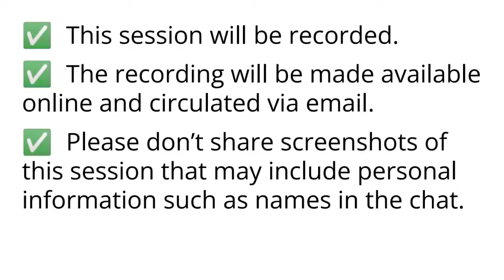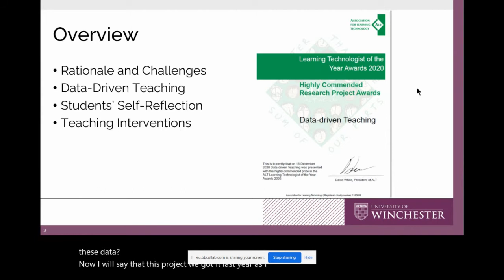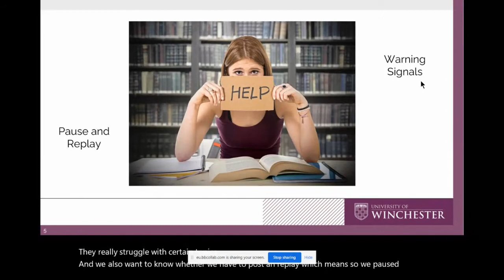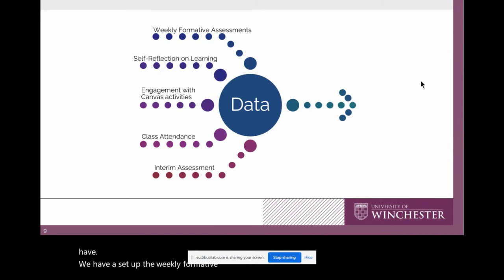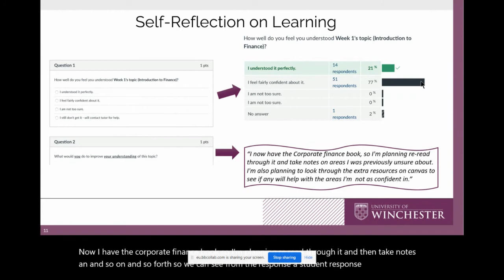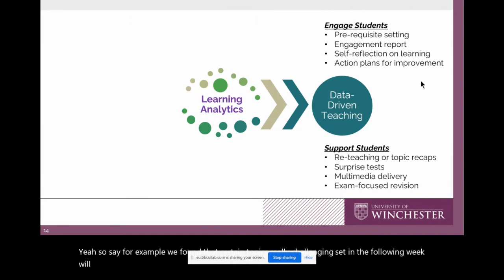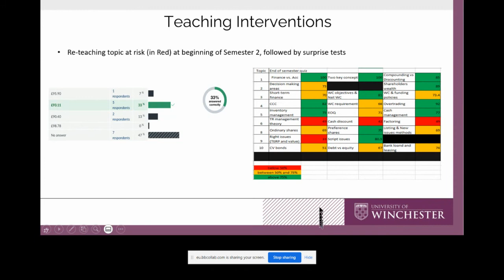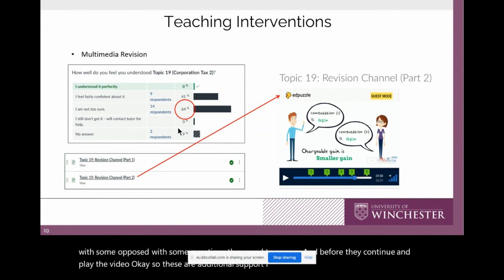CPD Webinar: Data-Driven Teaching Approach to Enhance Student Experience During the Pandemic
Presenter:    Lim Keong Teoh and Amy Tan

In the new era of a big data world, educators can use data for designing their teaching in accordance with the students’ learning needs. Data helps to identify the students’ strengths and weaknesses; this will contribute to the ongoing improvement of teaching practices.
We piloted data-driven teaching in the two mandatory modules for accounting and finance programmes. If the students fail the modules, they will not be able to progress to the next level of studies.
Data from learning analytics as well as other relevant data sets including online quiz scores, weekly self-reflection comments, student attendance records etc., have been used to determine whether the students were actively or poorly engaged in the modules. We can then address any issues and adjust our teaching practice accordingly.

Using data to inform teaching is not new to educators. In the past, educators have been making their decisions based on their experience or the so-called valuable data in their head. With the advancement of educational technology, Learning Management Systems such as Canvas can provide larger and more complex data, i.e. learning analytics, for educational decision making.
The data-driven teaching approach has helped us to identify the students at risk so that we can take appropriate actions to support them at an early stage. Through their ongoing self-reflection upon the learning analytics, students have become more independent and responsible learners. Despite the challenges during the pandemic, both modules have received positive student feedback and achieved good results.